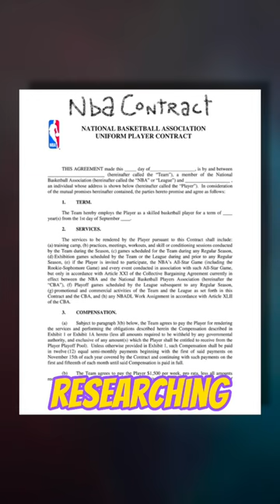Dennis Schroder Fumbled the Bag